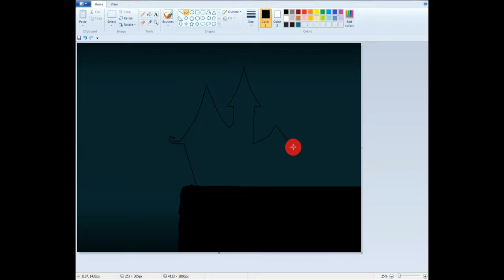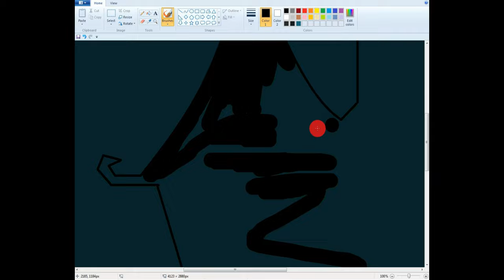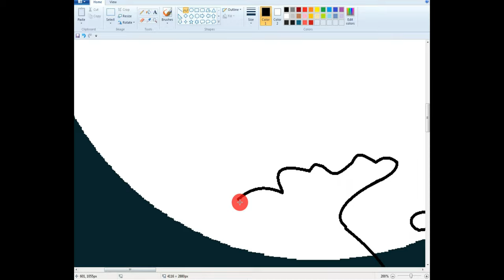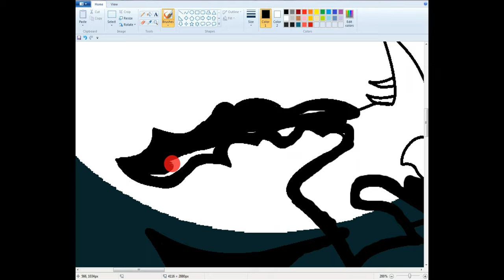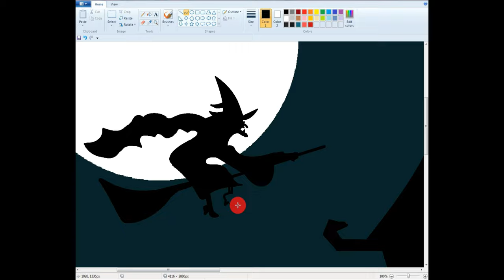Draw Poster With Flying on a broom to the castle using mspaint || Brother Princess Computer Center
Hello guys.
Welcome to our you tube channel "brother princess computer center"
Description Hey guys! Today l'm going to show you how to draw. Beautiful Ambulance with hospital Drawing Step By Step in MS Paint
 Hi, I am Team Work. Welcome to my Brother princess computer center channel. This is Drawing Channel. In this channel tutorials, you can see how to draw step by step perfectly. learn to Draw & Easy Way. Alternatively in this tutorial shown drawing coloring techniques. So, all ages people learn how to Drawing And handwriting very easily. Here you can find art videos like Digital painting, Ms paint,oil pastel ,watercolor, pencils drawing and many more categories. Used things

And don't forget to activate the notification. Upload Chart:
1: Digital Drawing
 2: Watercolor Painting
3: Pencils Drawing
 4: Acrylic Painting
5:0il Pasting or Pastel Drawing

And don't forget to activate the notification. Thank You How To Paint In Computer | microsoft paint tutorial | ms paint | computer drawing | Hospital and ambulance How to Draw In Computer | Microsoft Paint Tutorial | MS Paint | Computer Drawing | Hospital and ambulance how to draw a landscape with ms paint | ms paint easy drawing I ms paint tutorial | how to draw | how to paint in computer Thanks For Watching... howtodrawincomputer microsoftpainttutorial mspaint computer_drawing microsoftpainttutorial computerdrawing computereducation Brother princess computer center